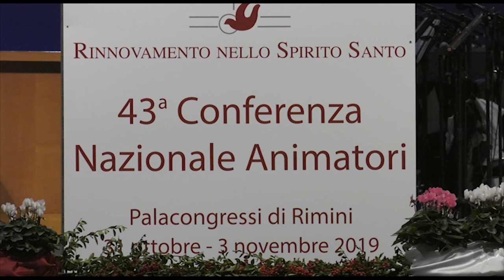43ma Conferenza Nazionale Animatori di Rinnovamento nello Spirito Santo